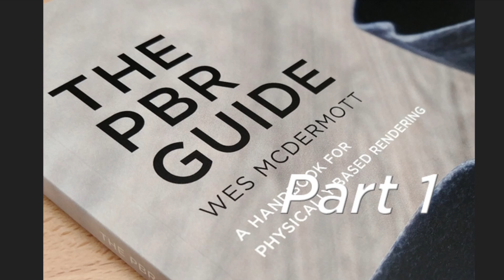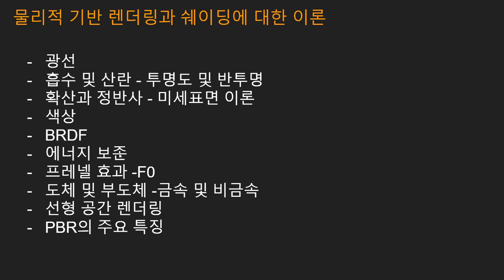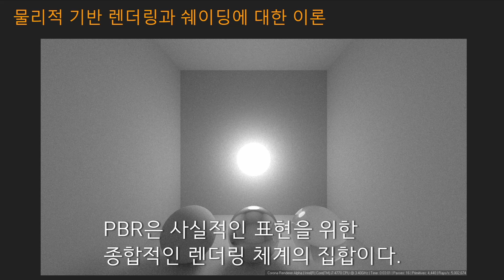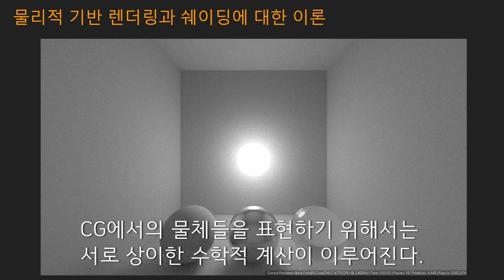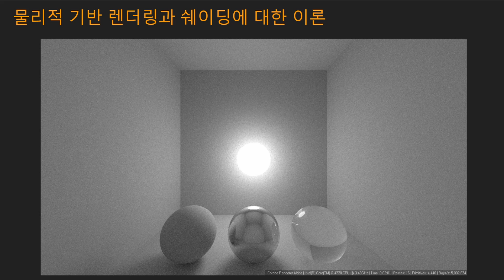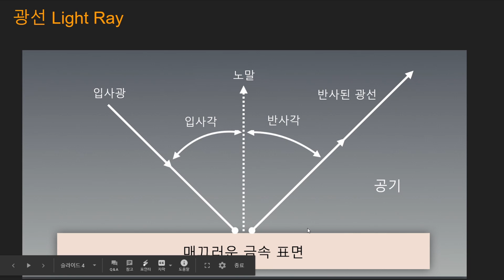서브스턴스 PBR 가이드 파트 1_1광선 (Light Rays)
영상에서는 Allegorithmic 사의 PBR 가이드를 바탕으로
PBR(Physically based Rendering)에 대해서 설명합니다.